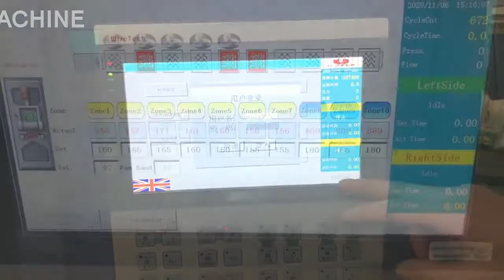1 5L double station lubricant oil bottle extrusion blow machine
1L-5L double station engine lubricant oil bottleextrusion blow machine